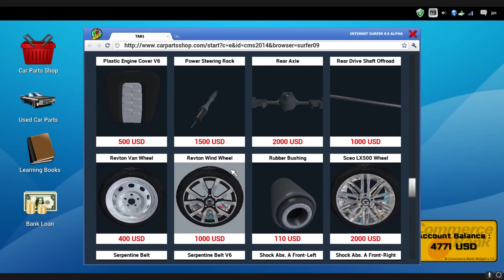Rubber Bushings Location - Car Mechanic Simulator 2014